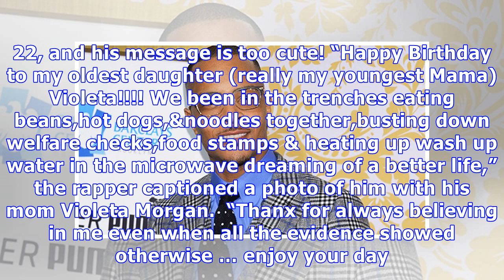T.I. Gushes Over A Very Important Woman In His Life — But It’s Not Tiny